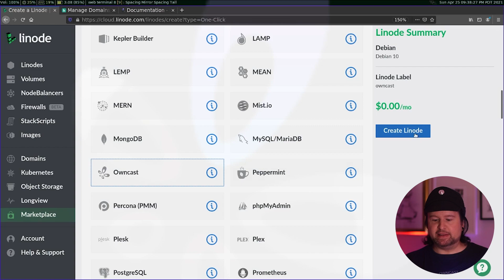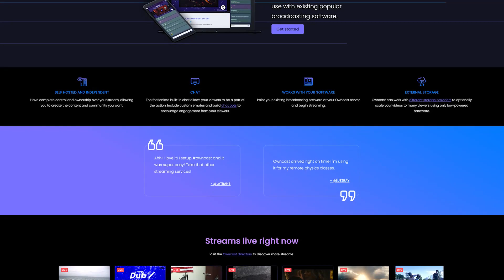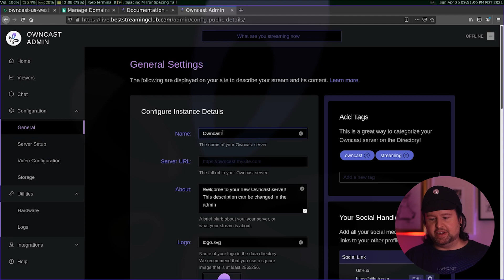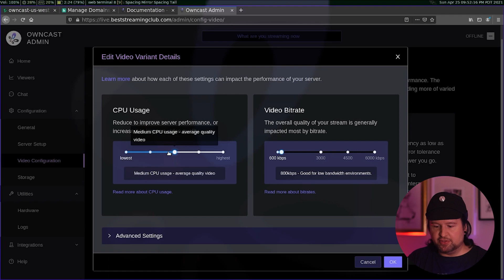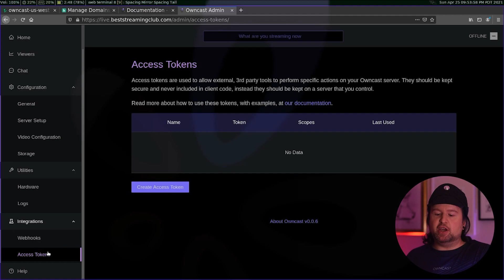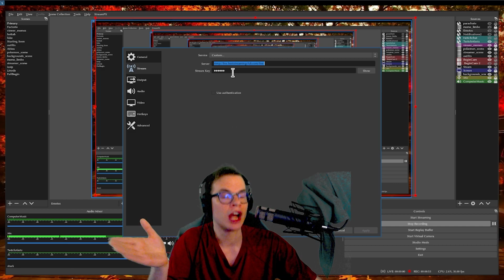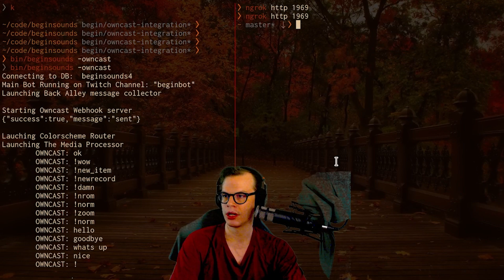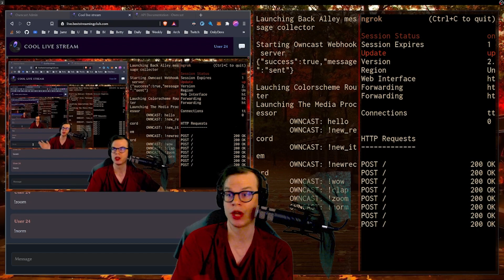Owncast | Self Hosted Twitch Clone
Owncast is a self-hosted, “Twitch in a box” live streaming and chat server for use with popular broadcasting software such as OBS. In this video, Gabe from Owncast shows how to get started using Owncast on Linode with the help of BeginBot.

Chapters:
0:00 - Intro
0:32 - Configuring the One-Click App
1:42 - Setting up DNS
2:35 - Connecting OBS
4:02 - Owncast Admin Options
7:40 - Additional Integrations with BeginBot
9:49 - Using Access Tokens
10:42 - Using Webhooks
12:35 - Outro

New to Cloud Computing?

Product: Linode, Owncast, Linode Marketplace; Gabe Kangas;